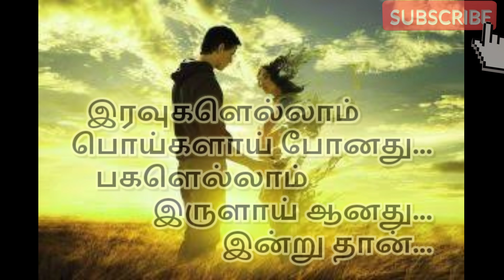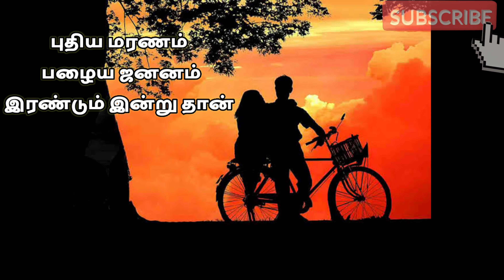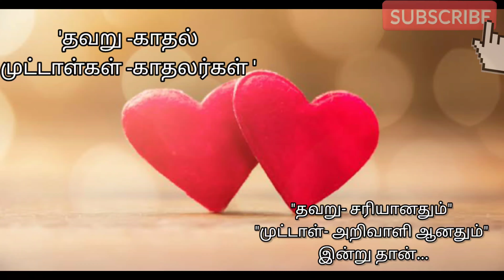காதல் நினைவு நாள் "இன்றுதான்"